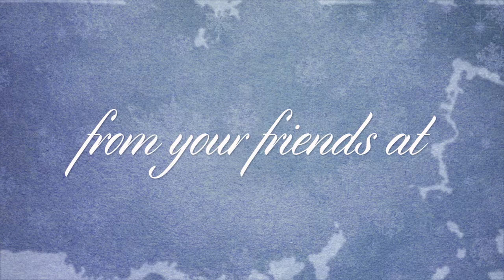Gold Motion Graphic for First American Title